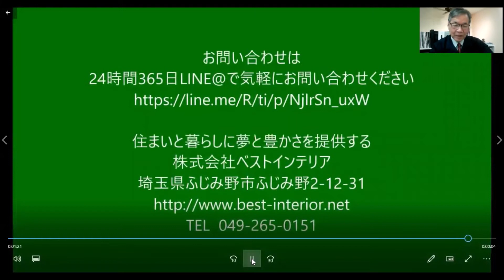ふじみ野市 リフォーム リズムタワー カーペットから床暖房フローリングへ③ 下地処理